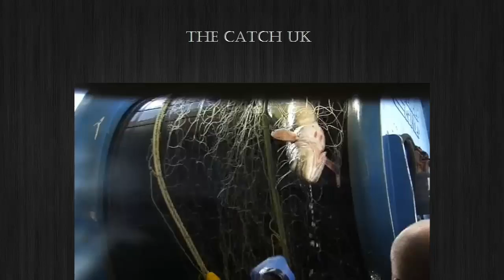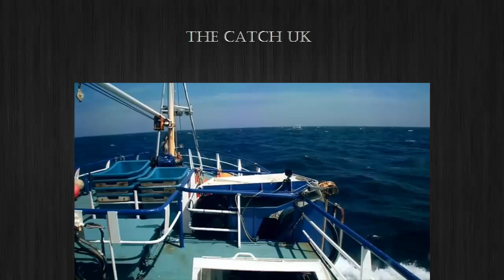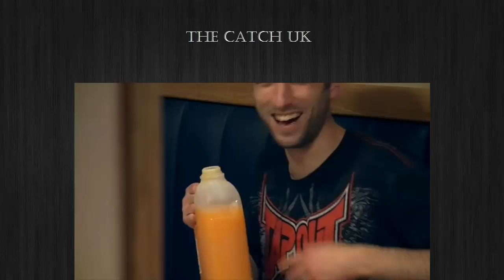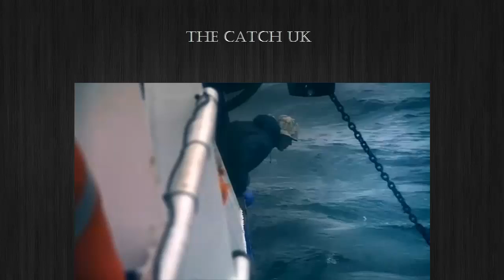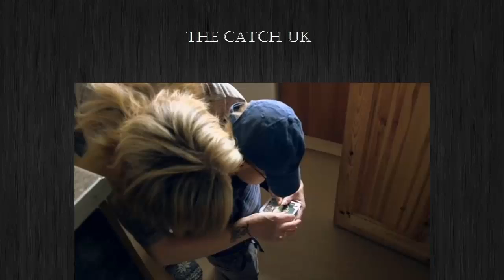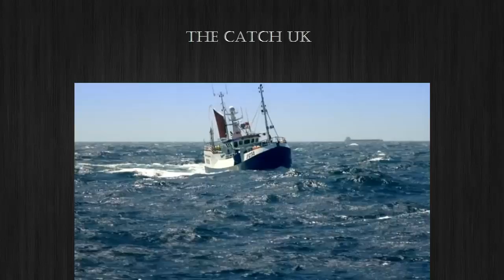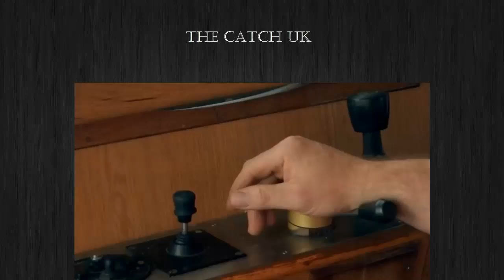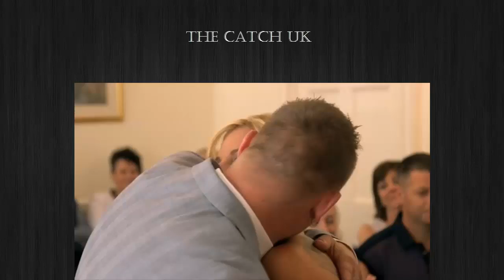The Catch UK | Season 1 Episode 3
This edition of the programme following the work of deep-sea fishing crews sees skipper Phil and his crew of the Govenek having to work harder than ever to guarantee a catch, and a pay cheque, when their equipment is damaged by one of the foreign boats they are competing against to catch fish.